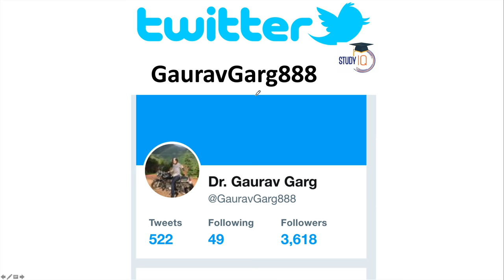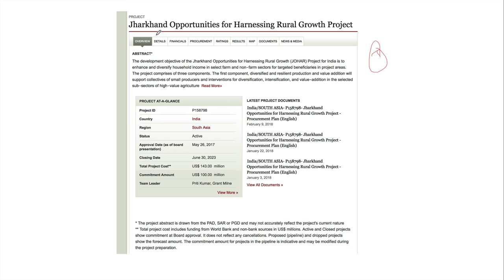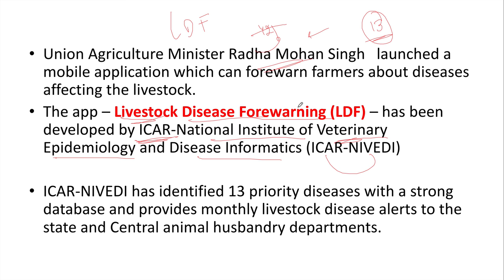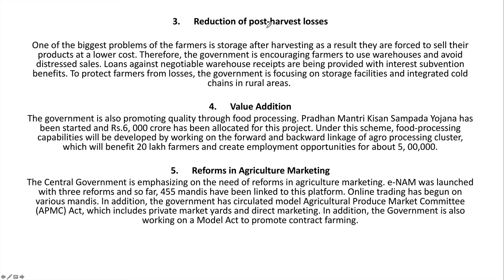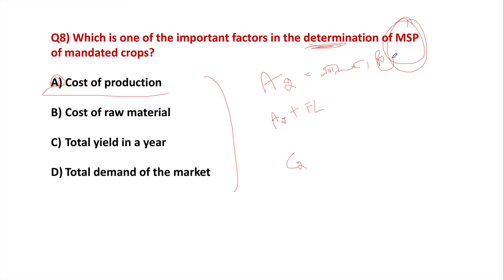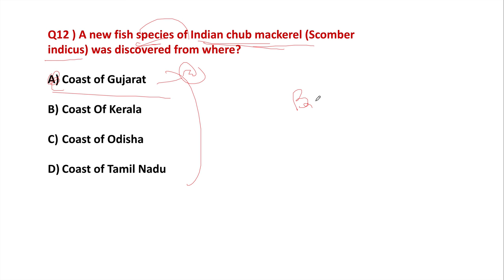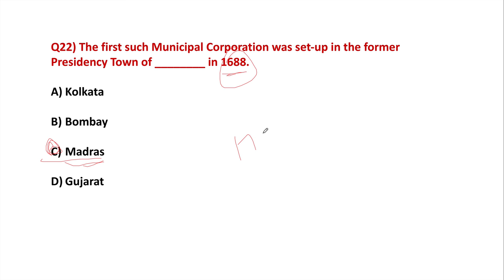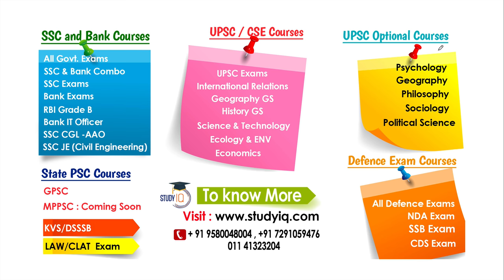India Yearbook 2018 - Chapter 4 Agriculture - Expected Questions explained in Hindi